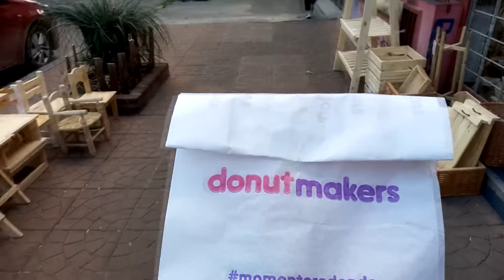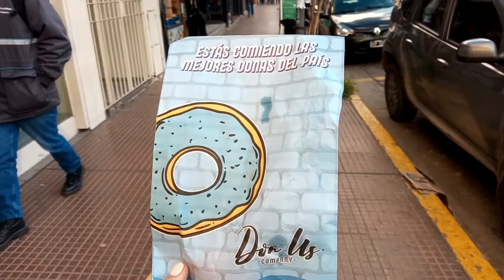BUSCANDO LA MEJOR DONA DEL CONURBANO BONAERENSE - ft. @Yael Malena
Buenas buenas, soy Manu! y hoy vamos a estar buscando las mejores DONAS del CONURBANO BONAERSENSE en el barrio de VILLA BALLESTER, acompañado con la genial de Yael Malena !!

En esta ocasión , recorrimos el barrio de villa ballester buscando la mejor dona del conurbano bonaerense, entre ellas fuimos a Donuts Maker, DON US COMPANY y UP! Donus junto con mi amiga Yale Malena, que tambien podes encontrar en Youtube

Manu Raffaele
Manu Raffaele con dos F y una L
BUSCANDO LA MEJOR DONA DEL CONURBANO BONAERENSE
BUSCANDO LA MEJOR DONA
Yael Malena
Como hacer donas
donas
DonutsMaker
Donuts Maker
Momentoredondo
Don us Company
Up! donus
la mejor dona argentina
la mejor dona buenos aires
las mejores donus
buscando la mejor donus
donde comer donas
donde comer en ballester
donde comer en buenos aires
villa ballester
donas rellenas
donas krispy kreme
donas glaseadas
donas frita

Manu Raffaele
Yael Malena
Como hacer donas
donas
DonutsMaker
Donuts Maker
Momentoredondo
Don us Company
Up! donus
las mejores donus
donde comer donas
villa ballester
donas rellenas
donas krispy kreme
donas glaseadas
donas frita